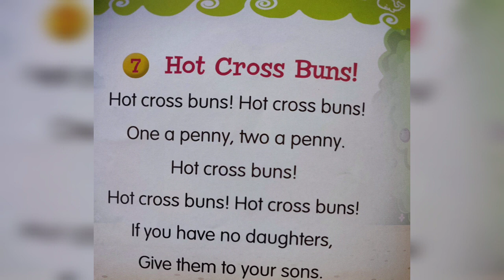Hot Cross Buns|English Nursery Rhymes|Cartoon Rhymes For Kids#ABCLearning#DrawingForKids#Educational